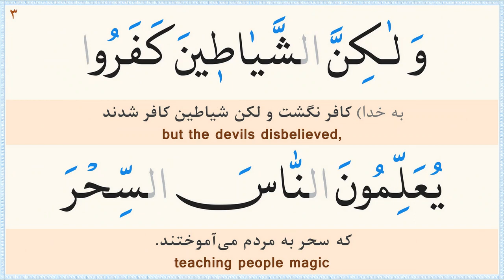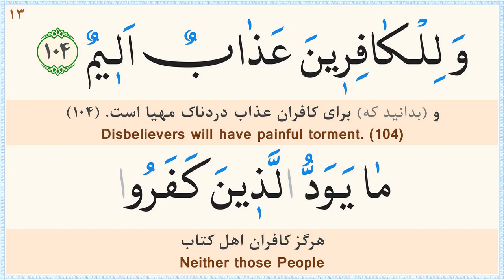صفحه 16 قرآن «نگارش آسان» - پر‌هیز‌گا‌ر Page 16 of Quran - صفحة رقم 16 من القرآن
ترجمه فارسی: مهدی الهی قمشه‌ای/
خط: ابوالحسن مظفری/
ترجمه انگلیسی: دکتر ایروینگ/
Calligrapher: Abolhassan Mozaffari/
سوره 2 - البقرة (Surah 2 Al-Baqarah)